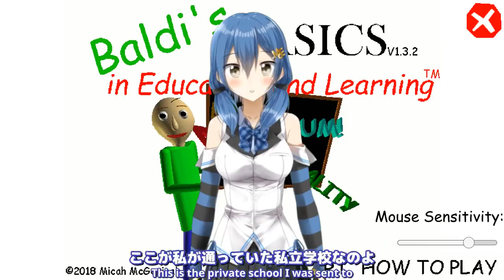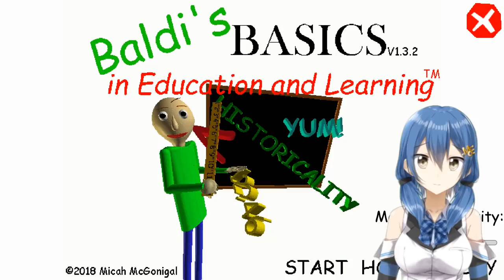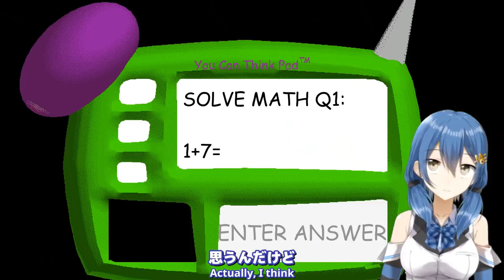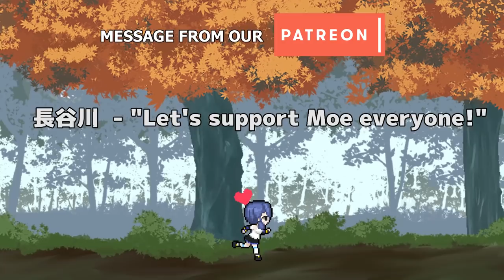How my childhood was RUINED [Baldi's Basics Let's play]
Let's take a trip back to my past school days, to find out how everything went wrong...

cohalz, Kevin Lee, Sp3000, Karloku, さとりーね, Xiaomeng Li, rako27,  OrigamiDJ, Soshintsu, Konemius, Celionis, pineappleclock, Yuki Tojo, Rubyeyefox, SJ Oh, dbzbht, のもの

現在、字幕翻訳者（英語から日本語）を募集しています。
条件:英語話者とのコミュニケーション能力をはじめとする英語が必要です。
詳しい情報は上記のDiscordサーバーをチェックしください！

✿ 『Game』Baldi's Basics in Education and Learning
✿ 『Genre』Horror, Parody
『Official Game Summary 』 Baldi's Basics in Education and Learning is a state-of-the-art, fully 3D interactive, fun-time educational game that teaches a slew of subjects! From math to spelling, you'll learn a lot! Meet Baldi's frien̸d̷s̴ ̶a̴l̸o̵n̶g̸ ̵t̵h̴e̸ ̴w̴a̶y̴,̵ ̶e̴͕̎x̴͉́p̶̜̈́e̶͉̾r̴̢͋i̷̲͒m̵̪̆e̴̬͌n̶̝̑t̸̰̏ ̶̟͊ẁ̶̲i̷̫̍t̶̡̉h̸̢̔ ̵̜͝i̷̘͊t̷͉͘ẻ̴̤m̸̗͇̋͊̿͑̃͊͜ŝ̷̳̜̬̃͛̎͝,̵̖̔ ̵̠̉̈́̽̓̃̑a̴̻̟̒̃́̋͘ň̴͙͉͖̳̺͌̇͌͠ͅd̵͉̒̍̿́̂͗ͅ ̶̧̥͉̬̹̬̾͐ĕ̵̗̪̩̒͂̏̑̕x̶͔͉͉͚̓͜p̴̧̡̛͇l̶͚͙̻̋͌̀̈͋o̸̦͍̾͜ȓ̵̝̯͍̑̂e̸͎̮͍͛ͅͅ ̶͇́̇̓͋t̷̰̖͈̻̖̃͘͠ơ̸̱͊͌̀̓ ̷̈́̅͜y̷̤͇̠͖̭̔͒̕ȍ̶͔͘͠ų̴̳̮̺̕̚͠ͅr̴̙̣̤͈̂͊͒̽̈́̔ ̸͚̤̟̥̑ḣ̴͙͙̦͍́̓ DON'T DOWNLOAD THIS GAME! It's not what it looks like! Once you anger Baldi, there's no turning back, and if he finds you... Look, just trust me okay? I'm warning you, if you end up playing this, avoid Baldi at ALL COSTS. Use the items sca̶t̷t̷e̵r̵e̴d̸ ̸a̸r̴o̸u̶n̷d̸ ̸t̵o̴ ̴y̸o̶u̷r̵ ̶a̴d̵v̴a̴n̸t̶ä̴̠́ͅǵ̷̡̖̹̼̌̑e̶͚͒̔̋̋.̴̤͔̜̙̎̀̀́ ̷̠̬͌M̴̢͍̻͂̎͜a̶̧̳̥͆͆̋͝ͅn̴̬̫̥̰̐i̶̻͊p̷͉̂̈ū̶̦ḷ̵̨̡͙̅ȃ̷̢̜͎̏͆̃͜ẗ̸͚è̴̱̞ ̵̨̖̤̓́̕͜ḫ̴̺́i̵̮̽͘m̵͚̜̘͆̅ ̵̞̫̂͋b̵͈̪̜̞͒̔̿y̷̫̿̾̽͝ ̸̰͙̯̺̏͑̔ḿ̶̡̃̒̀a̶̘͛k̴̬͎̼͑̋i̵͓͒͑n̸͓̩̝̈́͂͂͘ğ̶̦͙́̕͝ ̸̝͙͈̺̃̐ñ̷̮͚͔̍̒ő̸̮̼i̶̯͇̦̅́̈͜s̷̬͎̿̄e̵̮̠̯̽̎̽s̴̯̤̣̾̅̃ ̶͓̅̈t̴̺̹͎̙͆̀̓̌h̵̰̫͗͜ä̴̦̠͒ţ̷͓̤̞͑̍ ̴̫̪̞̔l̶͎̜͂̌e̸̥̋͊̎͘à̵̫͈̙d̴̬̳̳̃ ̵̰͑̚̕h̵̨̤̐͜i̶̛͇̻̱̅̌̌m̸̺̞͔̩̓̈́ ̶̨͕̜͋Á̴͈͓͉̜͌̕W̵̨̟̆̎̑A̷̰̒̈́͘Y̷̩̒͒̈́̐̃ ̶̬͈̯͈̈́̋͆f̸̭̻͚͐͒͜͜r̴̯̤͖͒͗͆͌͌̚ỏ̷̹̦̊̒̾͛̈́m̷̲̃ ̸̠̤͍̥͆̄̂̈́̈̎y̴̨̳̳͖̗̥̌͌̌̈́͝ǫ̶̧͔̯͓̿̉̚ū̸̞͍̯̱͓͓,̸͕̲̀̎ ̵̗̹͌̆a̶̜͚͉̽́̔̎̀͝ņ̴̘̜͖̱͠d̸͇̲̱͆ ̵̴̗̹̫͕̆̈͒͆̕̚M̸̲̮̜͊̓̿͝Ö̶̮̰́͌̚͝S̴̰̬̰̃̈́̉̄͘T̷̩͔͊͌̈́͂͛̑͊̃ ̷̻̞̰̳̗͔̠̒Î̵̫̪̯̹̳͊̑̽̊͛̓͑M̷̩̫̯̲̣̣͎̻̏̑̋̊ͅP̸̩͔̞̈͗̇̓͝O̷̭͛̑R̵̰͙̍̈́͗̓̂̾T̷̖̝̘͐͌̉ͅA̷̡̬̙͉̝̖̭̼̔̏̎̂N̷̨̨̘̖̙̮̩̝̎̿͗́̃̃͜eart's content while you look for all the notebooks! This game doesn't just teach education, it also teaches FUN!